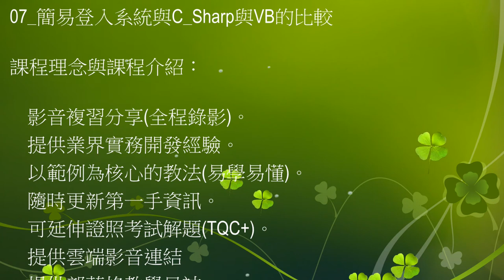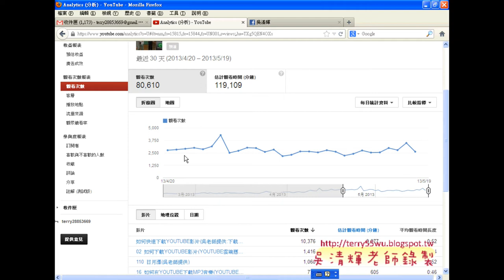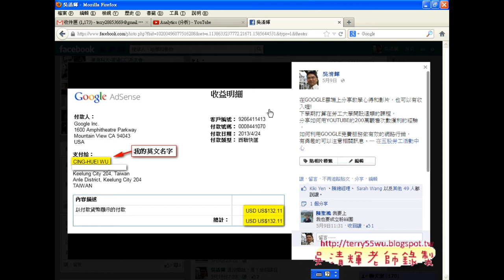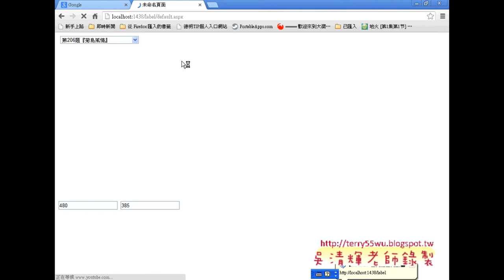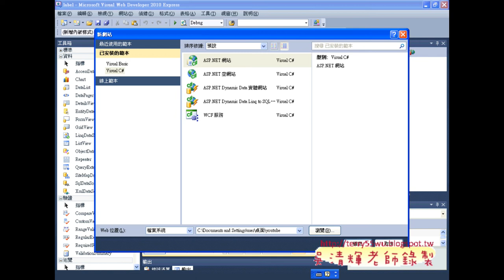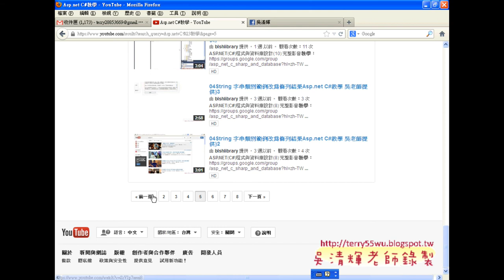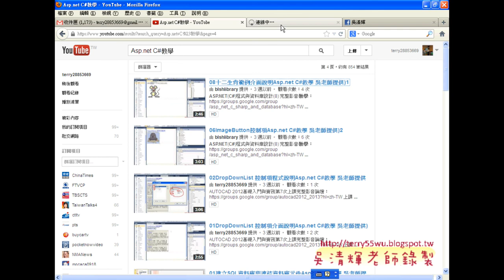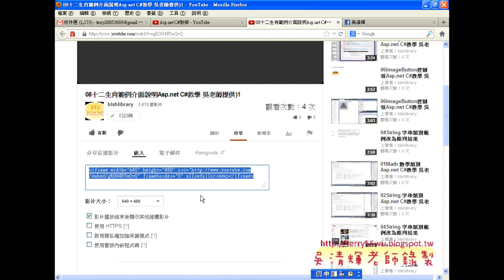01 ASP NET建立YOUTUBE影音資料庫